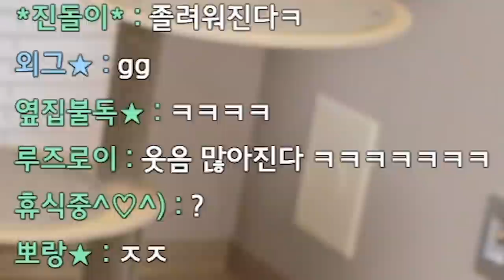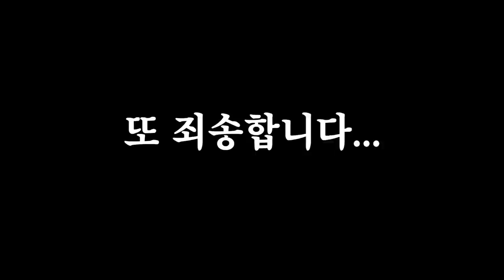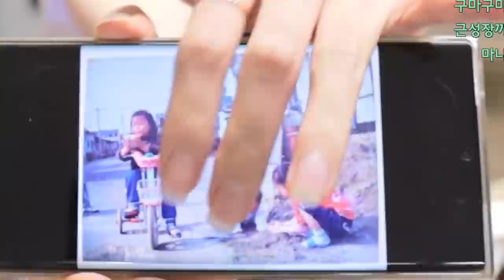누나 썸네일에서 술냄새나요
* BGM
Track : 따라해 보아요, I Wanna be a Rockstar, 오빠자꾸방구껴, 이게 머선129, 조별과제, 트로트 인생